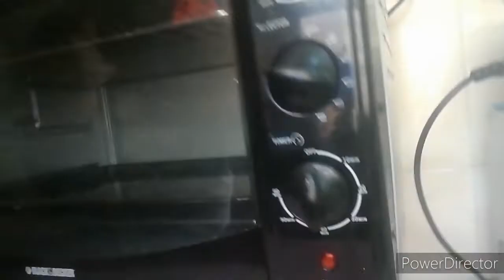BROWNIE MIX || baked THICK and FUDGY brownie